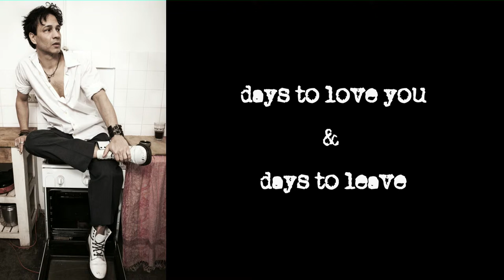Robby Maria - Welcome To The Suicide Days (Lyric Video)